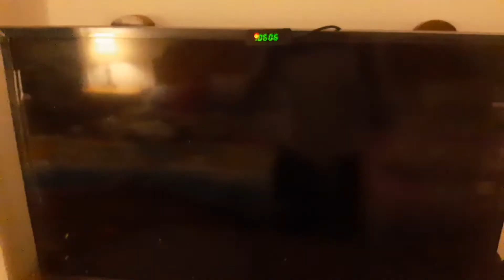Samsung Smart TV/Startup And Shut Down